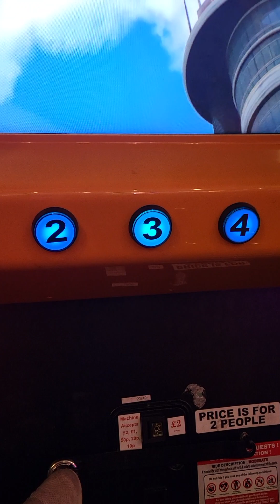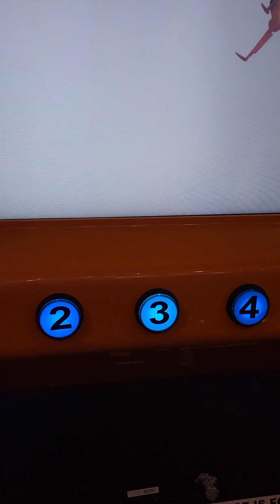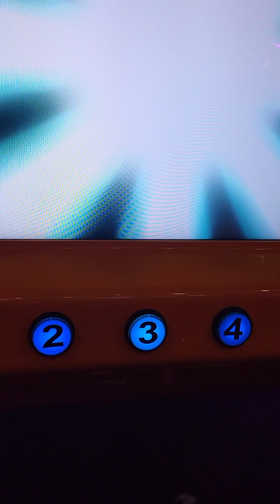tycoon roller coaster